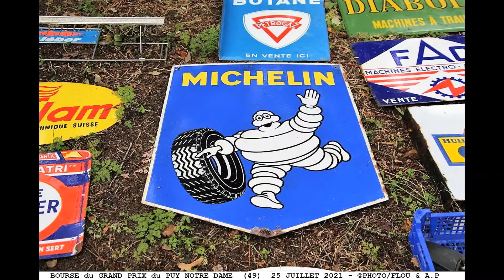BOURSE du PUY NOTRE DAME 25 JUILLET 2021